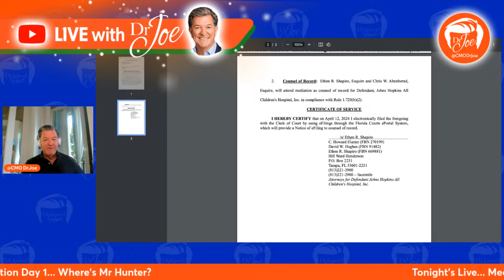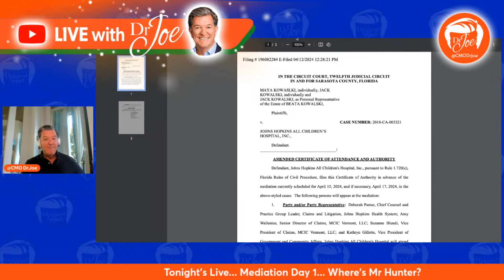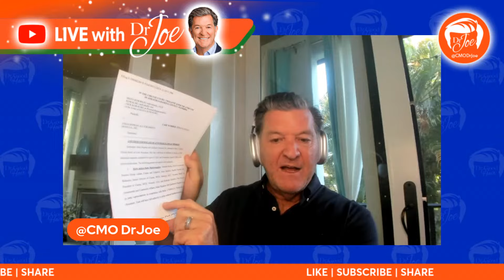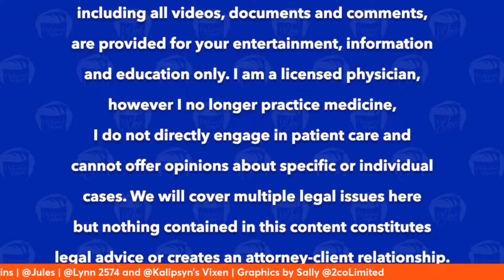Mediation Day 1 -- Where's Mr. Hunter??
When Judge Carroll modified the jury's $261 Million verdict via "remittitur" and entered the $208.4M judgement, he also ordered post-trial mediation to occur by today, April 15, 2024.  Welcome to Day 1 of that process!

Mediation includes representatives with "decision making authority" from all invested parties -- the Kowalski family and JHACH but also BOTH insurance providers as well as the Hopkins mothership in Baltimore. On Friday, the defense filed an "Amended Certificate of Attendance and Authority" naming all "persons (who) will appear at mediation".  One prominent name was missing, though -- C. Howard Hunter, Esquire.

What does this change signal? How did it impact the first day of mediation? The process is confidential so all our community can do is speculate so get ready to fill the Comments and SuperChats with your best insights this evening at 6PM EST.

Consider joining as a Member and please spread the word and bring a friend to become an Advocate.  Let's grow our community for greater impact!

Mail: Advocate Media, 301 West Platt Street, A-336, Tampa, FL 33606

The Advocates are special -- we are committed to making our community not AS beautiful but MORE beautiful than it was given to us.  All content presented on this channel, including all videos, documents and comments, are provided for your entertainment, information and education only. I am a licensed physician, however I no longer practice medicine, I do not directly engage in patient care and cannot offer opinions about specific or individual cases, and nothing this channel presents creates a doctor-patient relationship. We also will cover multiple legal issues here but nothing contained in this content constitutes legal advice or creates an attorney-client relationship.

RULES:
Assume positive intent -- nobody is here to target you.
Be nice -- if you disagree, please do not be disagreeable.